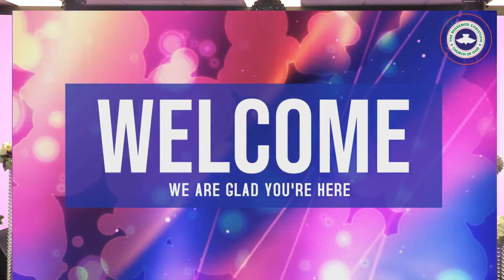Rejuvenated Women's Conference Meeting 2023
Join us as the women hold their annual conference and feel Rejuvenated!